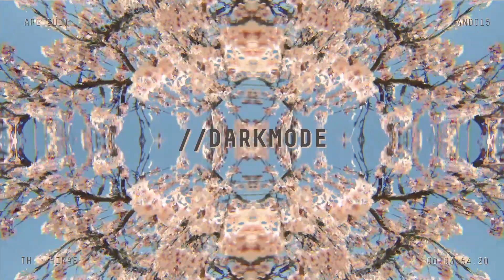Ape Suit - Hiraeth (Official Audio) | 4NC¥//DarkMode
Listen to Everytime I Try to Get Where I Really Want To Be It’s Already Where I Am
Buy Everytime I Try to Get Where I Really Want To Be It’s Already Where I Am at Bandcamp

Ape Suit's album is a winter endeavour created in solitude. It's a compilation of 135bpm bass and rhythm explorations. These were composed during the corona pandemic in Sydney, Australia. That is reflected in the minimalist compositions and the mood of the project.

About Ape Suit

The Ape Suit project is the limitless exploration of Corey, a human from Earth (probably).
Corey enjoys nature, art, and kindness. He is passionate about interesting textures, frequencies below 110 Hz and his (cute af) cat called Bigshot.